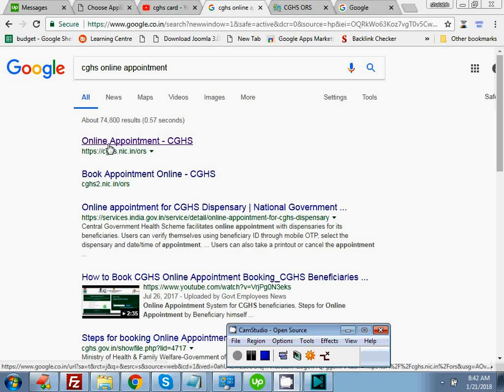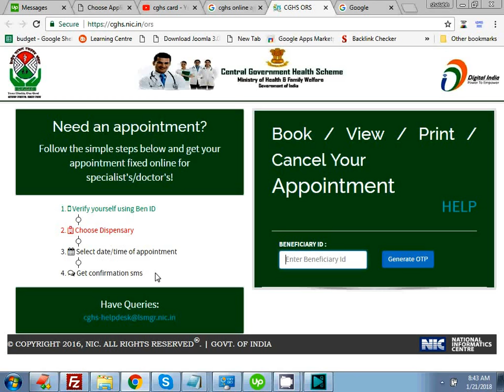CGHS - ONLINE APPOINTMENT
In this video of CGHS online Appointment,  you can check how you can  get online  appointment in CGHS.